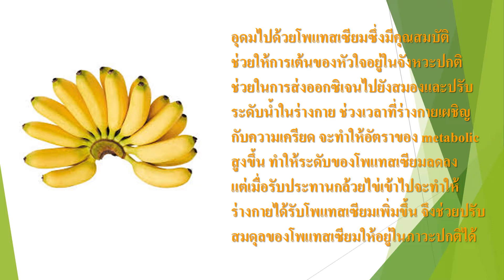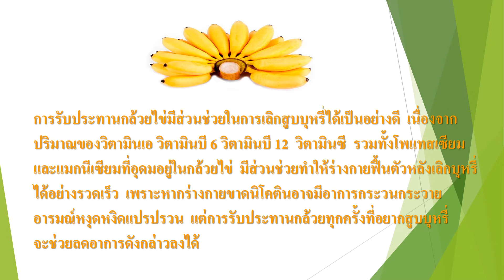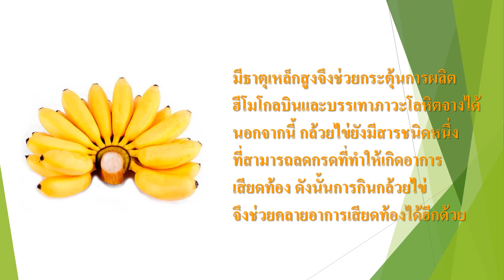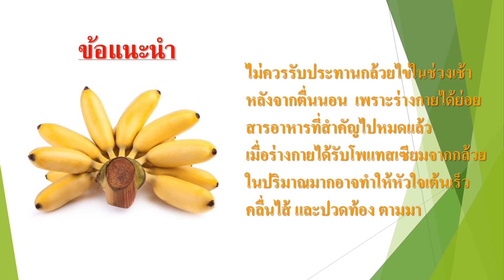รู้ไว้ !! คนที่ชอบกินกล้วยไข่ จะเกิดสิ่งเหล่านี้กับร่างกาย !!!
กล้วยไข่  มีคุณค่าทางโภชนาการสูง  อุดมไปด้วยวิตามินและแร่ธาตุสำคัญหลายชนิด   อีกทั้งยังมีสรรพคุณต่อร่างกายหลายประการ  อาทิ  ช่วยให้ผ่อนคลาย อารมณ์ดี  ต้านการเกิดโรคลำไส้เป็นแผล  บรรเทาภาวะโลหิตจาง  ลดความดันโลหิตสูง  ช่วยให้เลิกสูบบุหรี่  แก้อาการเมาค้างและสร่างเมาได้เร็ว   เป็นต้น